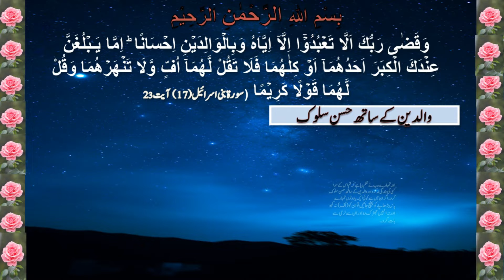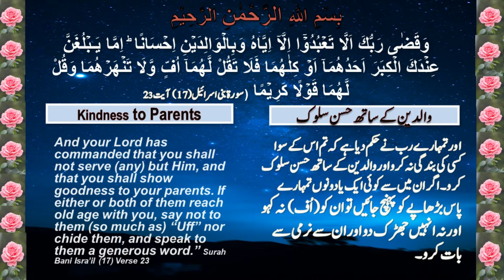Respect Parents I Your children will respect you I والدین کا احترام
Respect and Kindness for Parents is highly emphasized in the Quran in Surah Bani Israel verse # 23.
It mentions the high importance of Parents and it strictly advises to be always respectful to parents and one should always show Love, Kindness, Respect, Good behavior and obedience to parents.

والدین کے ساتھ احترام اور مہربانی کا رشتہ استوار کریں۔
والدین کے ساتھ نرمی سے بات کریں۔